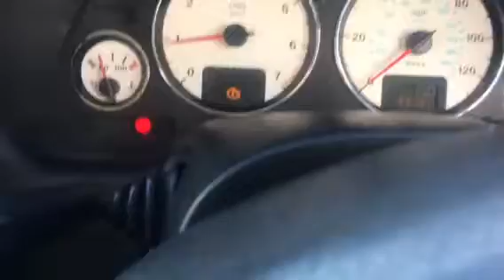T6459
Opel astra